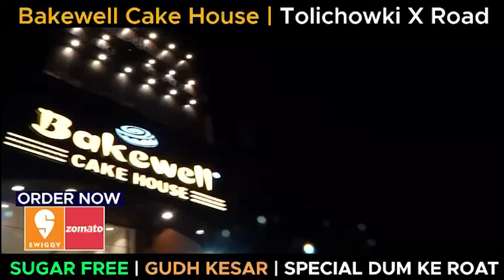Congress Hukumat Mein Minority Residential Schools Ka Bura Haal: MLC Mahmood Ali | IND Today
Congress Ke Daur Mein Minority Residential Schools Ka Bura Haal: MLC Mahmood Ali | IND Today